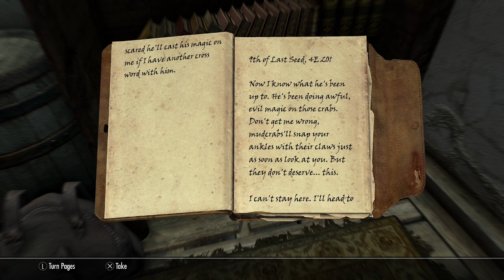Tolif's Journal (Journals of Skyrim Read Aloud)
journal related to Skyrim's "Crustacean Extermination" quest read aloud